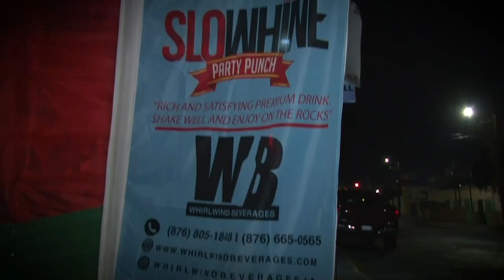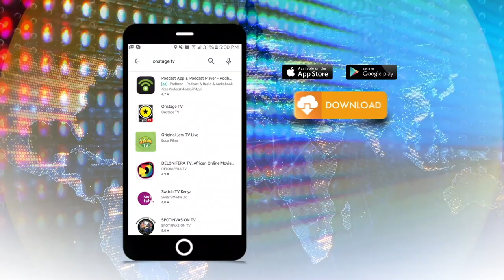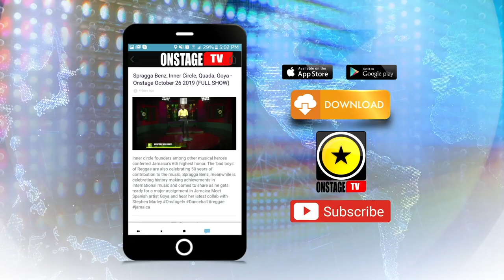Shaggy, Kemar Highcon, Dennis Brown, Bunny Wailer, Dancehall Road March - Onstage February 29 2020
Spice is added to Kemar Highcon's sauce and Shaggy likes it.
Shaggy comes with Highcon to drop the video. But first in continuing our look on where our music is 60 years after its birth Shaggy has alot to say about the we do business in Jamaica as well as some of the opportunities we might have missed.
Reggae month tribute to crowned 'Prince of Reggae' Dennis Brown pulled thousands to Kingston's Waterfront.